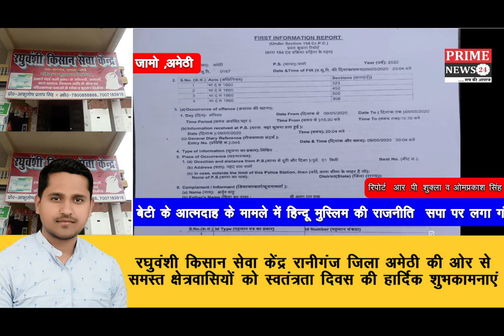मां बेटी के आत्मदाह के मामले में हिन्दू मुस्लिम की राजनीति सपा पर लगा गंभीर आरोप